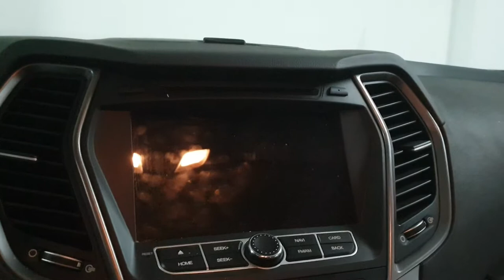אני מוכר לצערי את הסנטה פה המעולה שלי